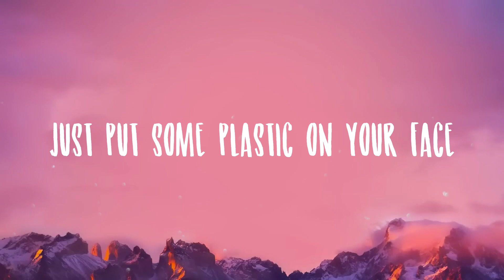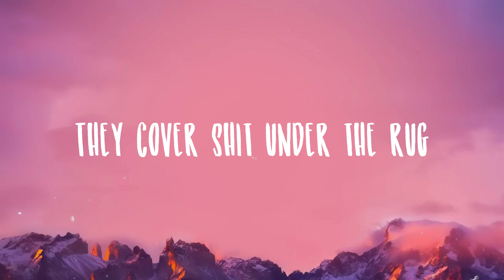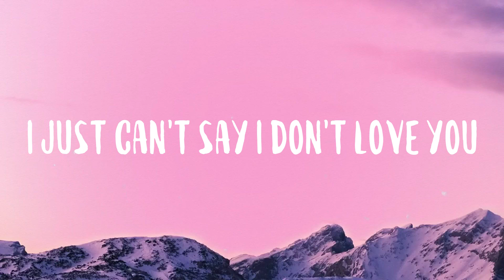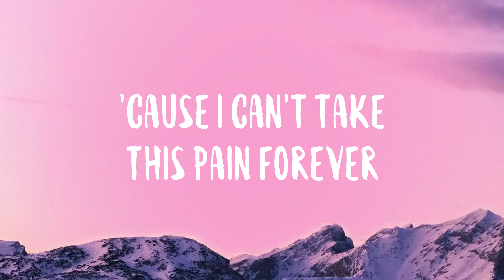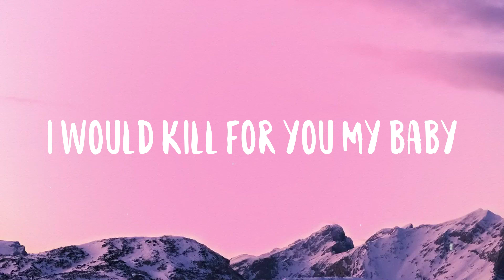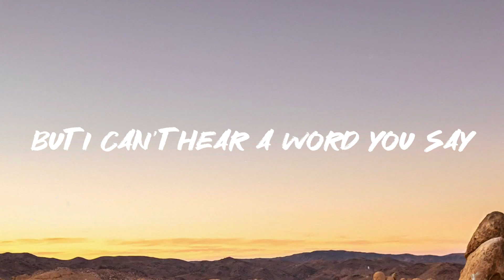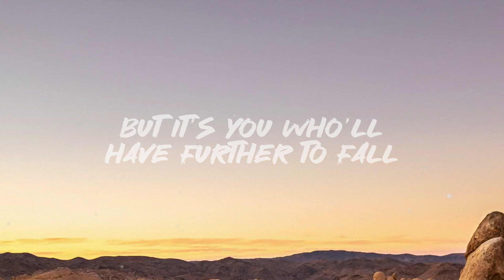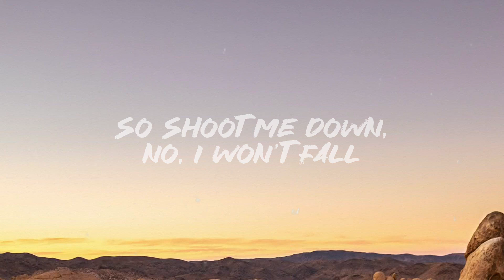GOSSIP - Måneskin, Tom Morello [Lyric Music] 🪳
GOSSIP - Måneskin, Tom Morello [Lyric Music] 🪳  Welcome to the city of lies
  Where everything's got a price
  It's gonna be your new favorite place
  You can be a movie star
  And get everything you want
  Just put some plastic on your face
  This place is a circus
  You just see the surface
  They cover shit under the rug
  You can't see they're faking
  They'll never be naked
  Just fill your drink with tonic gin
  This is the American dream
  So sip the gossip, drink 'til you choke
  Sip the gossip, burn down your throat
  You're not iconic
  You are just like them all
  Don't act like you don't know
  You're not iconic
  Don't act like you don't know, oh
  Keep drinking and acting cool
  Don't care if your day is blue
  Nobody loves a gloomy face
  Just take your pills and dance all night
  Don't think at all, that's the advice
  So c'mon, let's try, it's just a taste